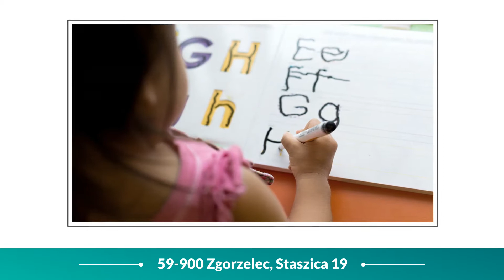Przedszkole niepubliczne Zgorzelec Zaczarowany domek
PrzedszkoleNiepubliczne Zaczarowany domek otworzyliśmy w 1999 roku. Nasza siedziba znajduje się w Zgorzelcu, na terenie województwa dolnośląskiego. Właścicielką jest Bogumiła Bacenga.

Wyspecjalizowaliśmy się w opiece nam małymi dziećmi. Jesteśmy przedszkolem edukacyjnym, ponieważ oferujemy dzieciom między innymi naukę języka angielskiego i niemieckiego.

Proponujemy również zajęcia z rytmiki, gimnastyki korekcyjnej oraz zajęcia z logopedą przedszkolnym. Dzięki temu Państwa pociechy prawidłowo rozwijają się pod naszą opieką.